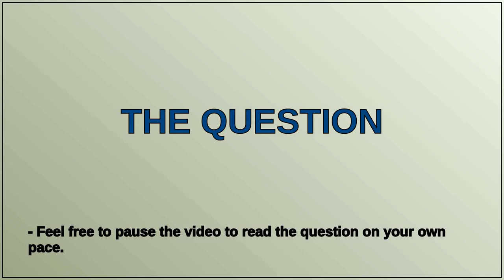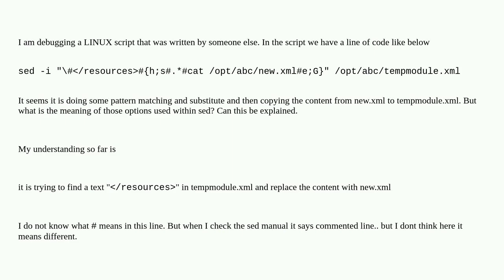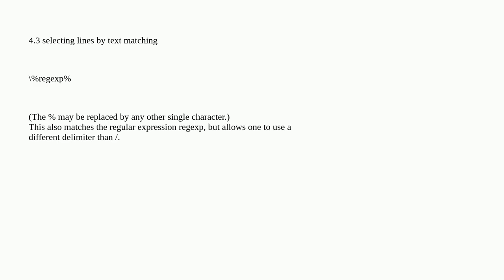What options are being used by sed to parse a file and write to new file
A special thanks goes out to the community

  shell-script sed